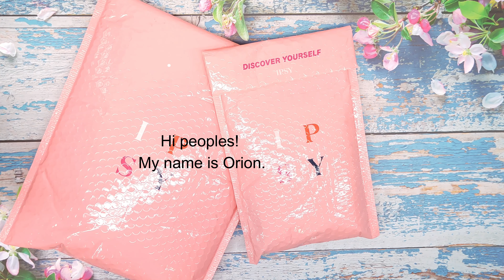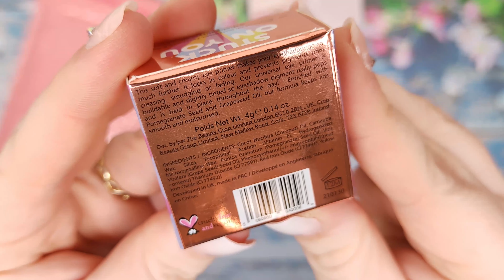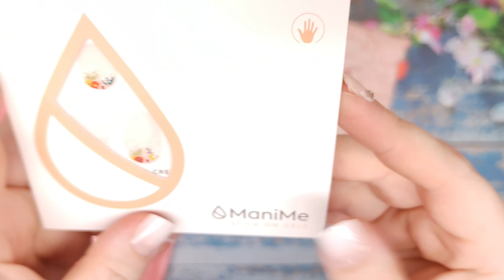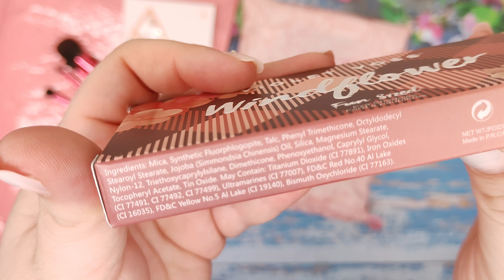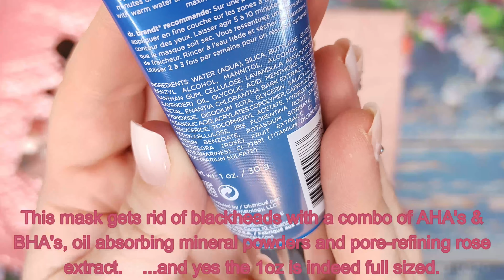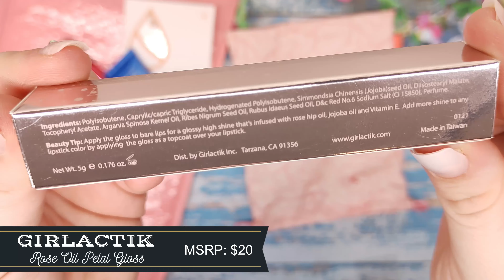IPSY May 2021 Glam Bag & Glam Bag Plus- Cat not included 😂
This is the Ipsy Glam Bag and Glam Bag Plus for May 2021. Not PR.
Glam Bag- $12/Month for 5 Deluxe-sized items. You Get to choose one item per month and sometimes you will receive a full-size item in your bag as well.
Glam Bag Plus- $25/Month for 5 Full-sized items. You get to choose three of the items in your bag for this subscription.

Getting close to that goal! Thank you for all the love and support! Don't forget, MYSTERY MONDAYS start June 7th! where I will be revealing even more items that will go into the GIVEAWAY! Keep an eye on my channel to see the MYSTERY items revealed in my future videos!